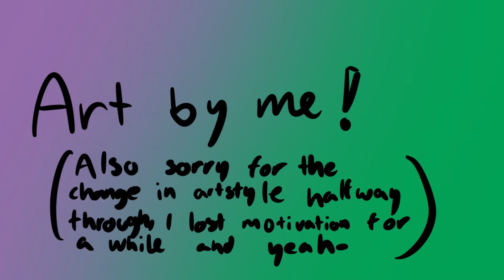“King” (SANDERSSIDES colored animatic) Duxiety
Oh booooyyyy- this took FOREVER, I am so sorry, I procrastinated on this for months and just- hhhh, yeah-

But um, here, have it! I hope y’all like it.

Other social media’s where you can find me/my art!